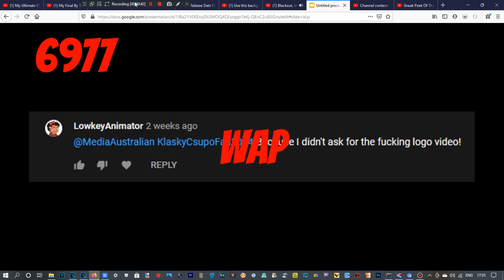Sneak Peak of the worst zone of Redstone's 80K BTNL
I know the music is wrong